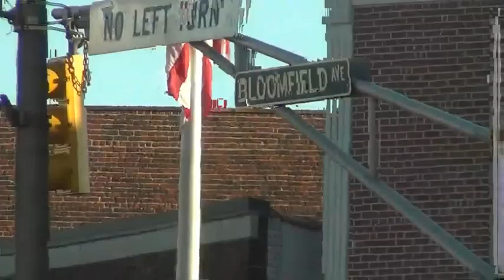Dope Deans Blood in the Water (trailer)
Blood n the water trailer, new jersey underground/red team/ a dope house ent production